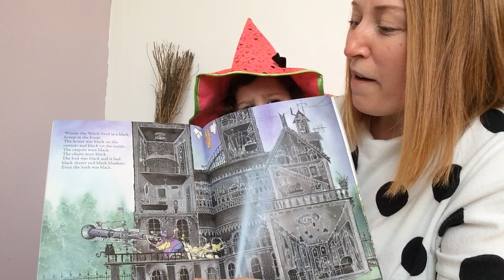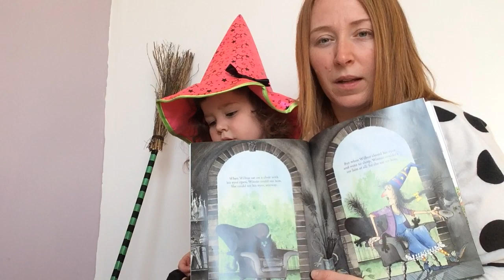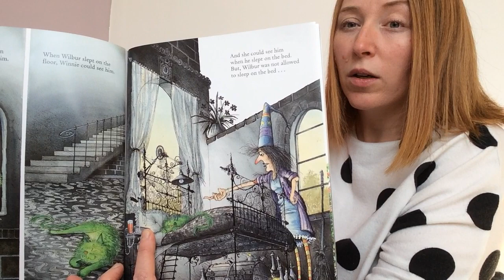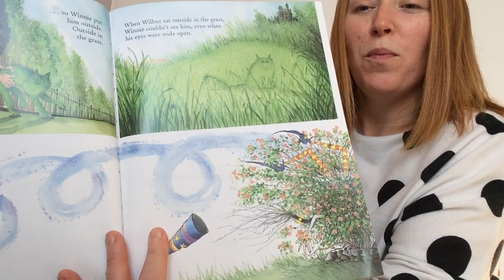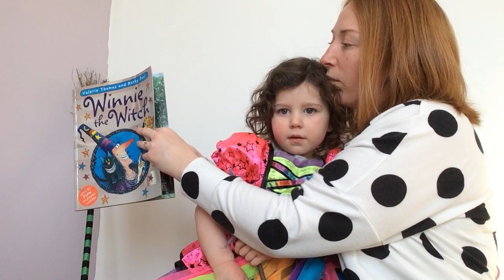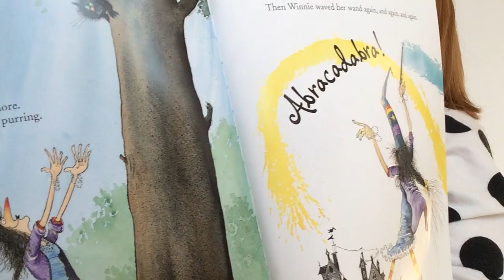Mrs. Doran reads Winnie the Witch.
Mrs. Doran reads Winnie the Witch with her daughter who is dressed as a witch!